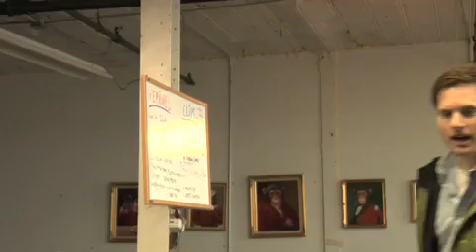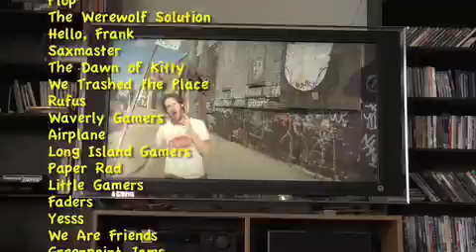The Nerve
Ford and Duncan are friends but we ran out of DVDs fifteen years ago.